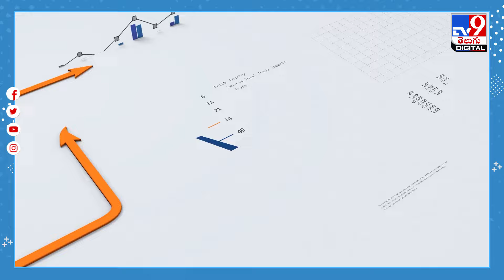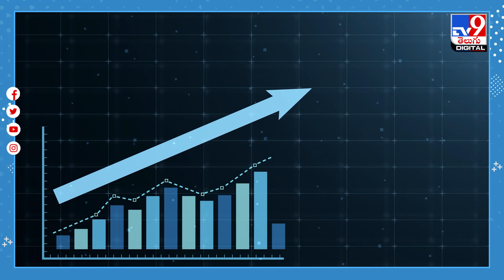Forex Reserves | డబ్బులు కరిగిపోతున్నాయ్...! - TV9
దేశంలో విదేశీ మారకం నిల్వలు క్రమంగా పడిపోతున్నాయి. ఈమేరకు భారతీయ రిజర్వు బ్యాంక్‌ తన వారాంతపు సమీక్షలో కీలక అంశాలను ప్రస్తావించింది. వరుసగా రెండోవారం ఈ నెల 19తో ముగిసిన వారాంతానికిగాను ఫారెక్స్‌ రిజర్వులు 2.82 బిలియన్‌ డాలర్లు కరిగిపోయి 640.334 బిలియన్‌ డాలర్లకు పరిమితమైనట్లు తెలిపింది.